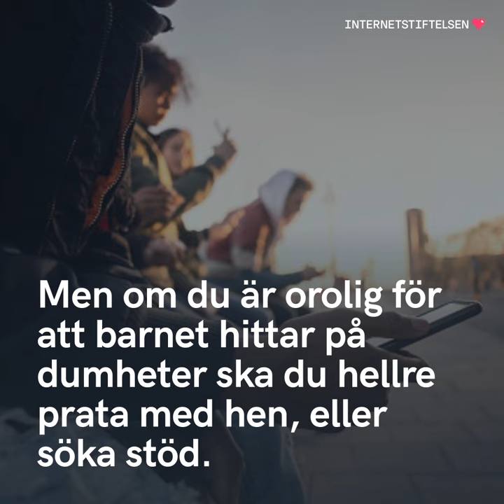Övervaka barnen på nätet – är det en bra idé? | Internetkunskap för föräldrar